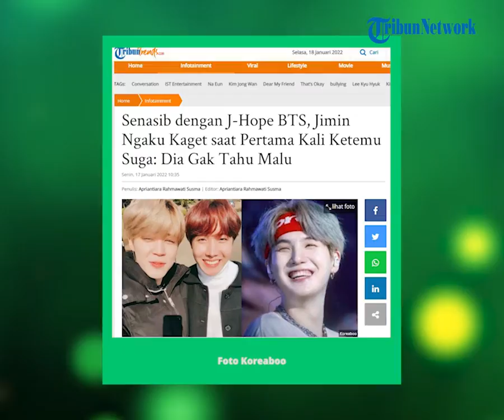Mengaku Kaget saat Pertama Kali Bertemu di Dorm, Jimin dan J-Hope Sebut Suga BTS Tak Tahu Malu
TRIBUN-VIDEO.COM - Para member BTS telah menjalin persahabatan sejak lama.

Mereka bahkan sudah tinggal satu atap sejak mereka masih menjadi trainee.

Suka duka telah mereka lalui bersama di masa trainee.

Para member pernah mengurai cerita masa trainee mereka.